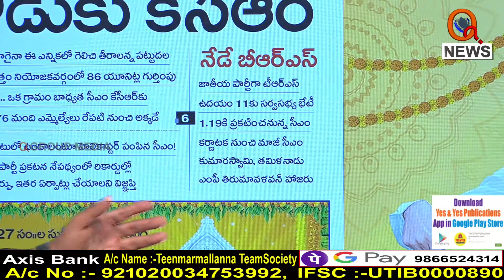కేసీఆర్ ముహుర్తానికి తీన్మార్ మల్లన్న Counter En Counter Live || TeenmarMallanna || QNews || QNewsHD